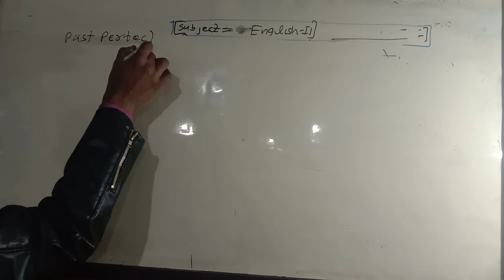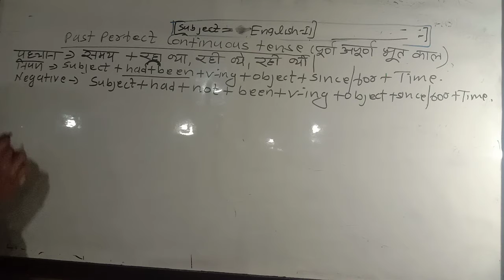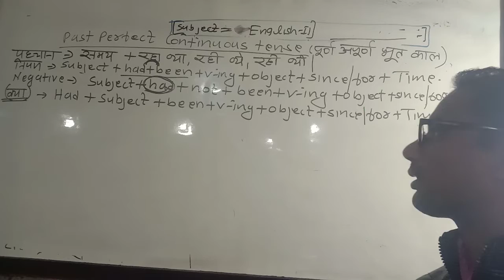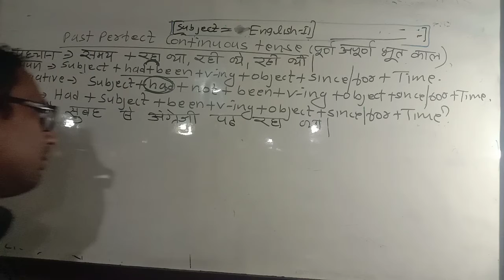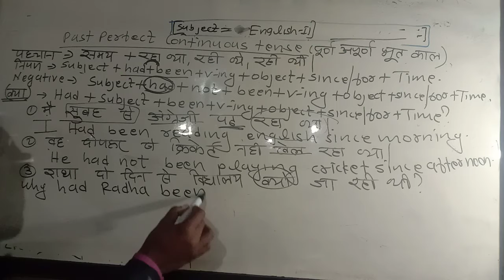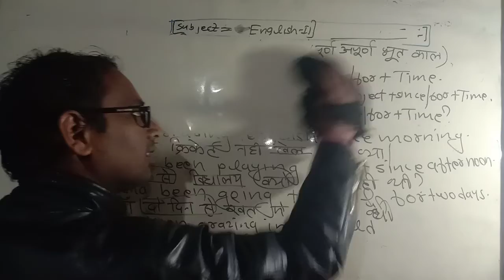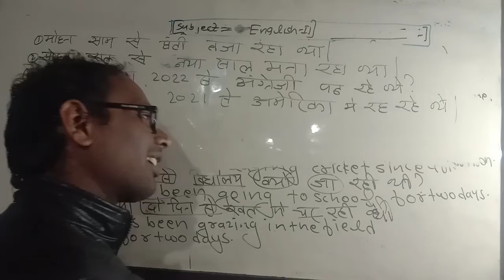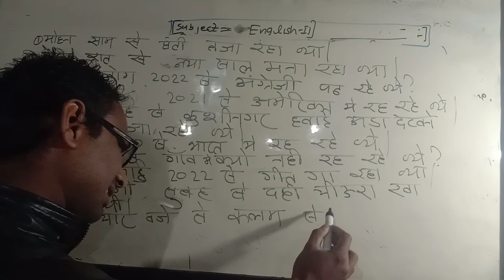class 9+10 past perfect continuous tense